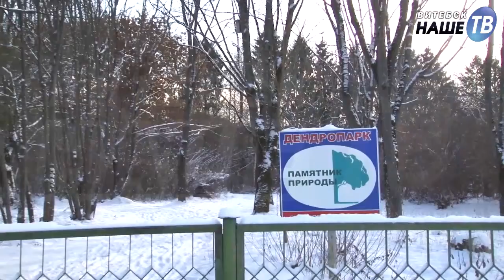Новости партнёров 29 12 2016 для инета